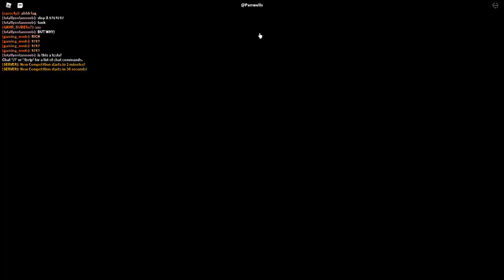Russia Car Crash Compilation 19231